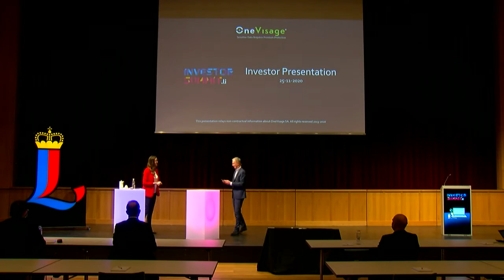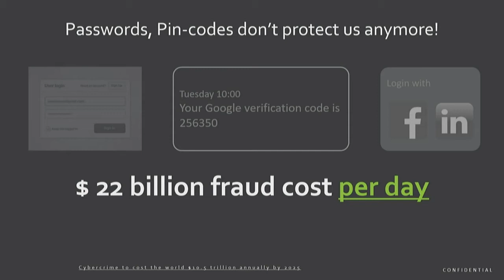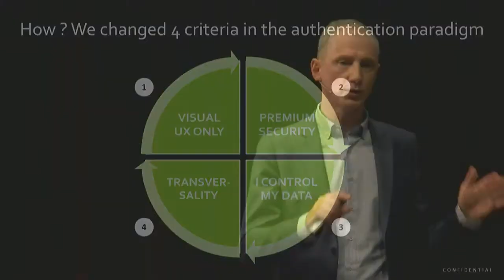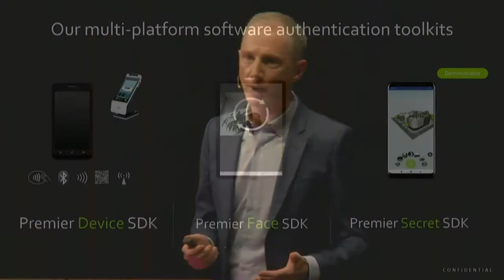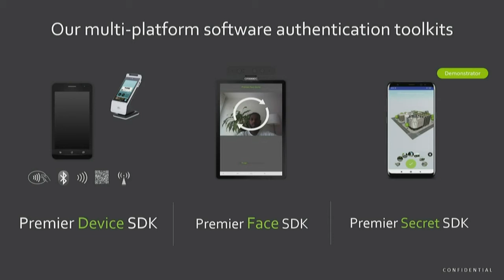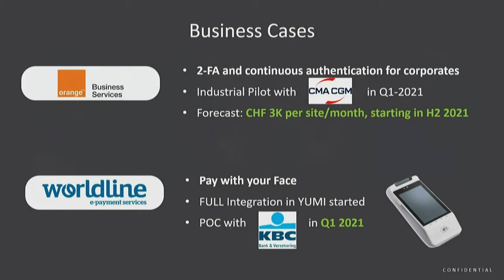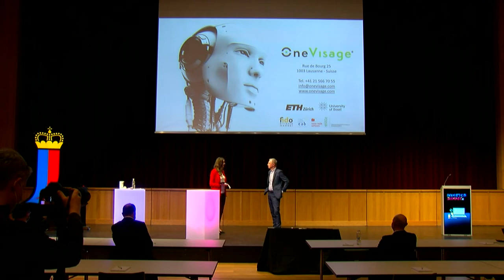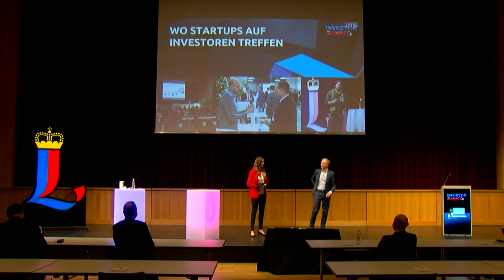Pitch OneVisage am Investor Summit Liechtenstein 2020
Mitgründer Christophe Remillet präsentiert am Investor Summit Liechtenstein 2020 das Startup OneVisage. Das Startup entwickelt Identifikationslösungen auf Basis von 3-D-Gesichtserkennung, um den Nutzern die Kontrolle über ihre digitale Identität zurückzugeben.